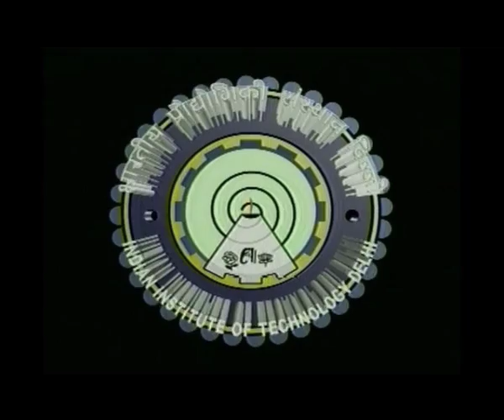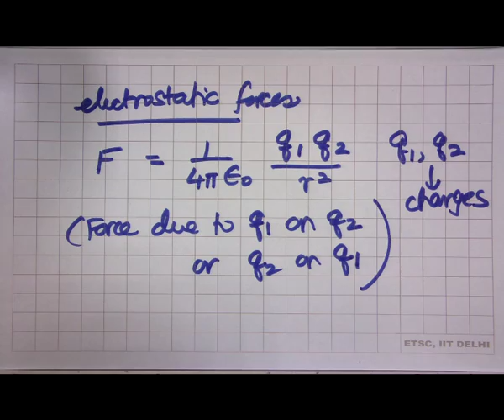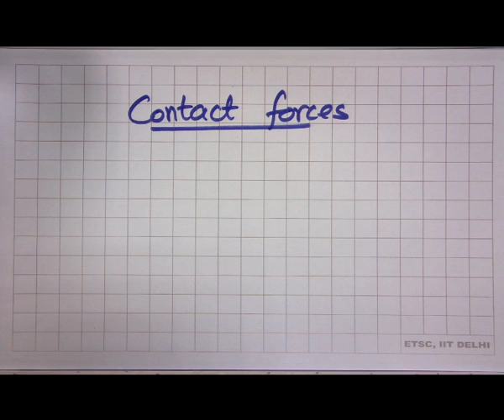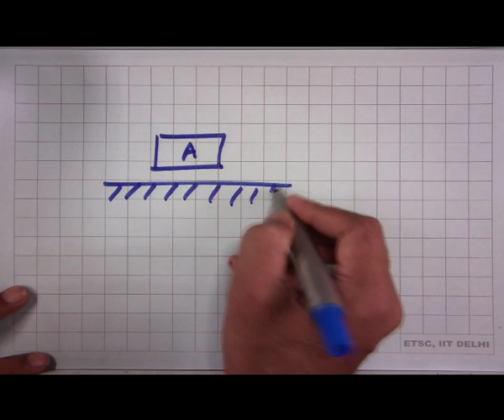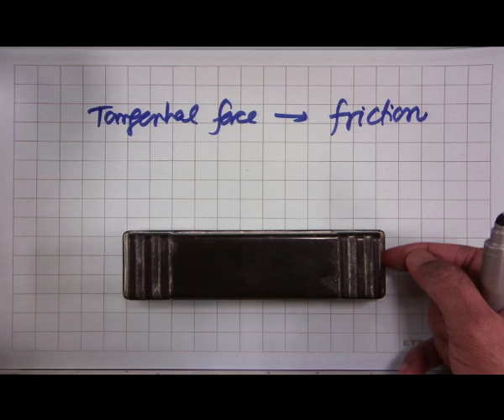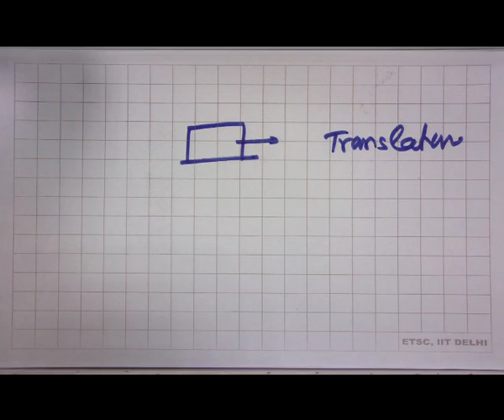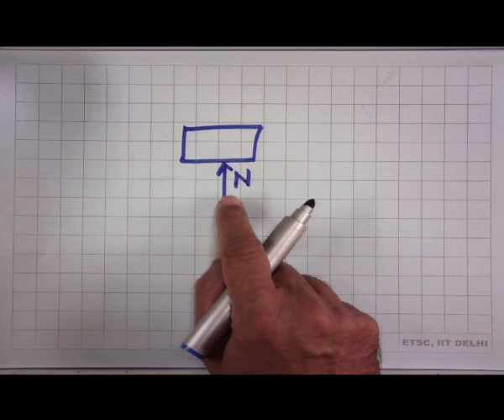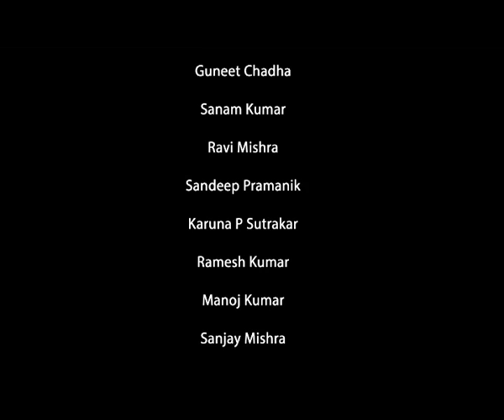FORCES ON BODIES: CONTACT AND NON-CONTACT FORCES (CH_22)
Subject:Physics
Courses name:IIT PAL
Name of Presenter:Prof. Sanjeev Sanghi